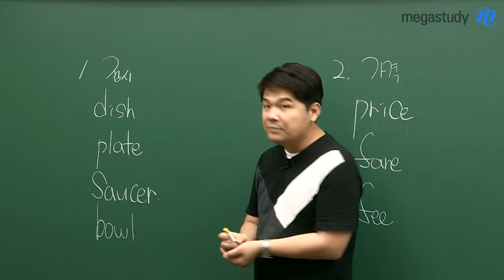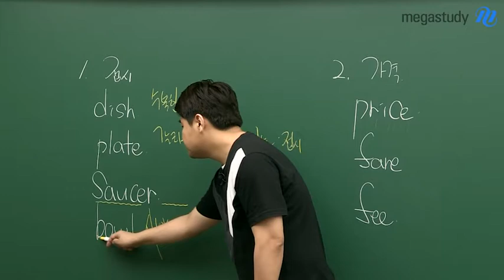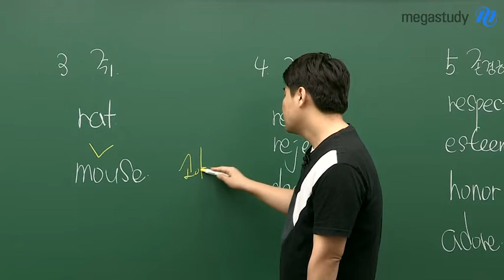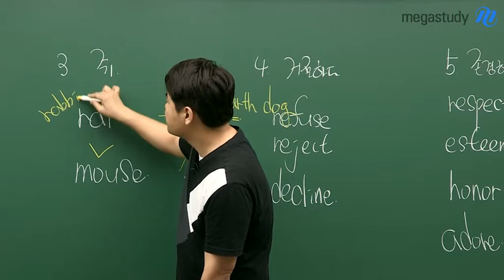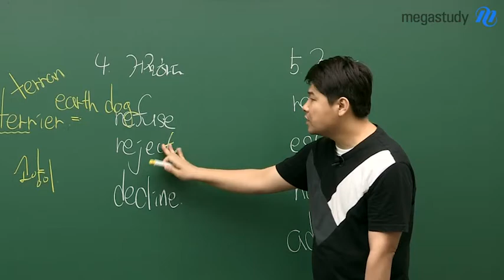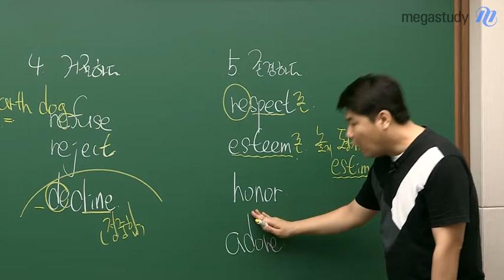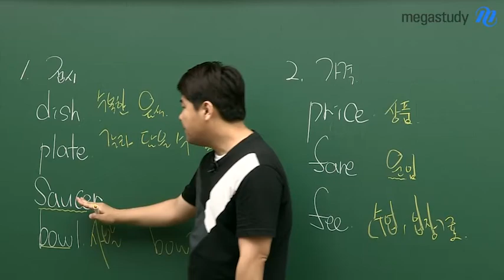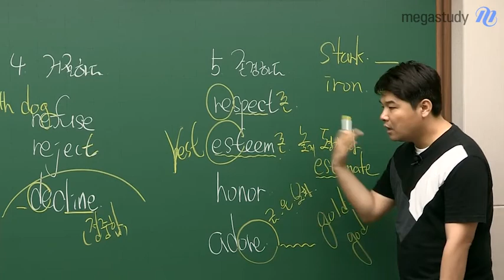[메가스터디] 영어 김동영 쌤 - 독재생을 위한 ★시험 출제 단어 뉘앙스★ #10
독재생을 위한 시험에 자주 나오는 단어 뉘앙스 10번째!

동영쌤과 함께라면, 빠르고 쉬운 단어 암기!
어느새 10탄으로 찾아왔네요 :)

오늘은 “접시, 가격, 쥐, 거절하다, 존경하다”의 단어들이 가진
각기 다른 뉘앙스를 알아봅시다.

단어의 작은 뉘앙스 차이까지 중요하게 암기한다면,
반드시 수능에서 여러분의 어휘력이 결정적인 힘을 발휘할 거예요.